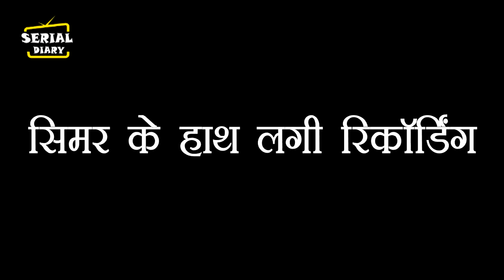SASURAL SIMAR KA 2 || OMG ! SIMAR के हाथ लगी GIRIRAJ के खिलाफ बड़ी RECORDING, लगा AARAV को झटका....